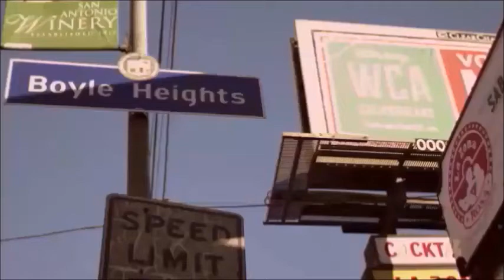Ovarian Psychos clips